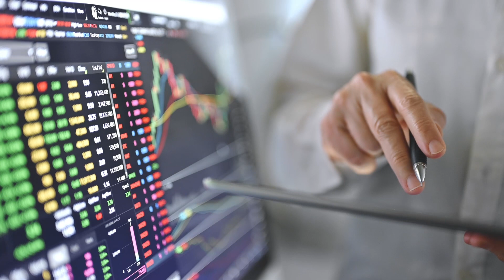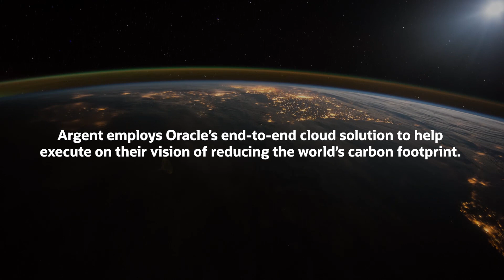Reducing carbon footprint with biodiesel at Argent Energy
The entrepreneurs who started Argent Energy built the first biodiesel plant in Scotland, showing that it could be possible to make biodiesel out of animal fat. Biodiesel is a direct replacement for diesel. Argent has plants in Scotland, England, and Amsterdam. They leverage Oracle technology to assist communication between the different parts of the business, so they can roll out on a bigger scale.